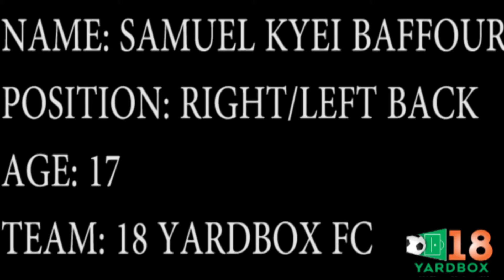Samuel Kyei Baffour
Excellent Left Back / Right Back. Tactically disciplined player, excellent skill